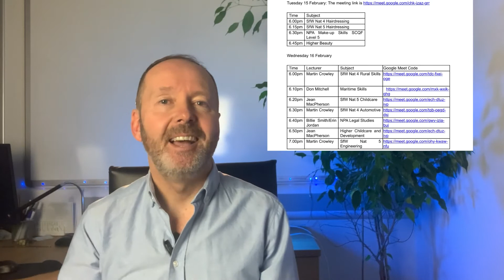Mr Bain’s Update 3.2.22